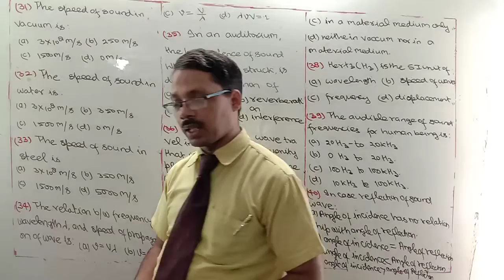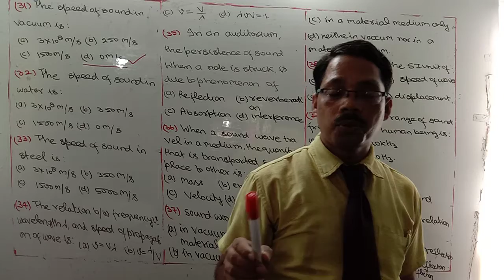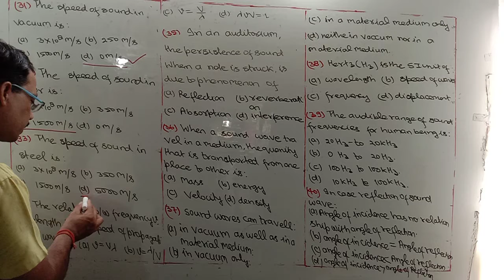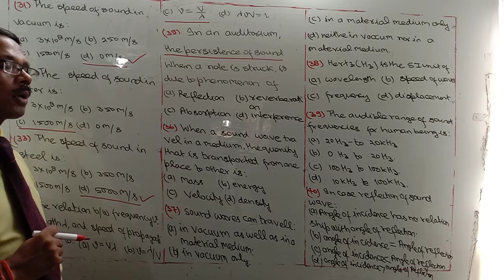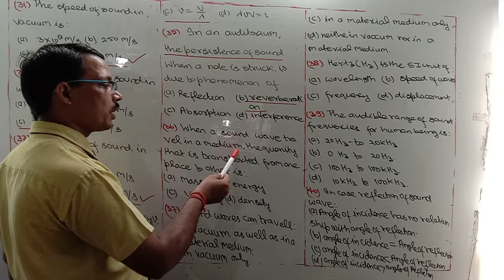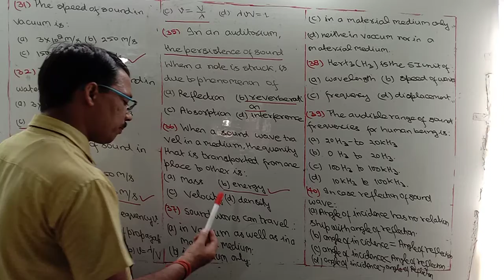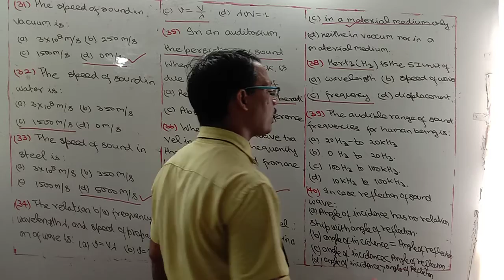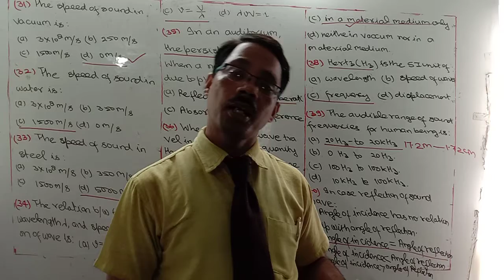Class 09. MCQ BASED On EXPERIMENTAL SKILL